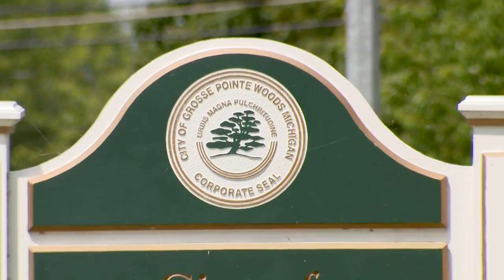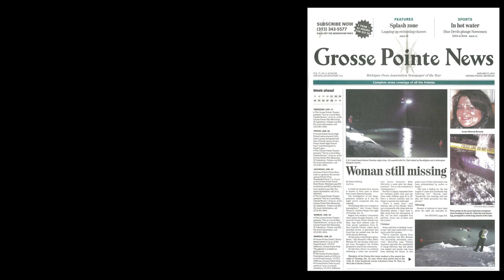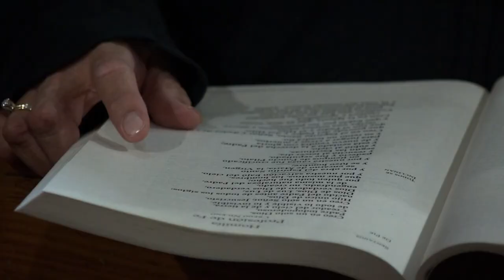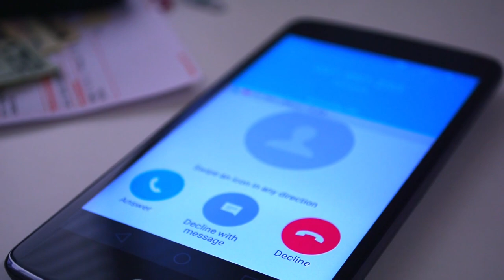JoAnn Matouk Romain mystery series Part 1: Secrets of a Small Town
A Gross Pointe Woods mother of three disappears, then 70 days later she is found in a different country dead. Police believe she walked into Lake St. Clair and killed herself, her family believes something more sinister happened. Why was a search for the mother started when she wasn’t even reported missing? More coverage